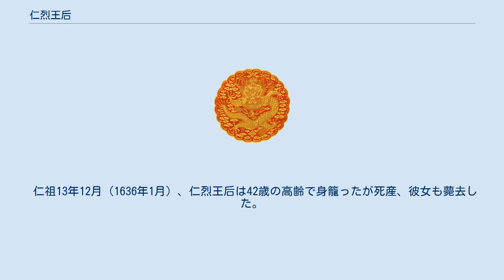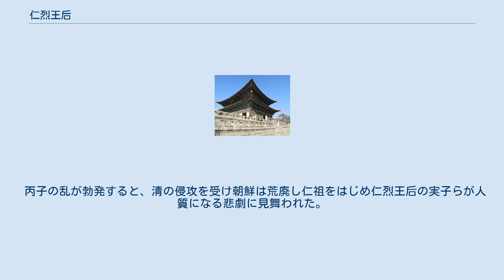仁烈王后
仁烈王后 韓氏（じんれつおうこう かんし/インニョルワンフ ハンシ、万暦22年7月1日（1594年8月16日） - 崇禎8年12月9日（1636年1月16日））は李氏朝鮮第16代王・仁祖の最初の正室、王妃。
 領敦寧府事・韓浚謙と黄氏の娘として生まれ、第14代王・宣祖の「遺教七臣」の一人であった。
永昌大君を擁立しようとして疑われ流刑された。
韓氏は政治の恐ろしさに身を知り慎重に期した。
 韓氏は17歳の頃、定遠君（宣祖と仁嬪金氏の息子）の長男・綾陽君と結婚し「清城夫人」に冊封され、昭顕世子、鳳林大君ら4人の息子を儲けた。
 綾陽君の弟・綾昌君が謀反で捕らわれた時、清城夫人は宝飾品の全てを手放し質素な生活を送った。
 光海君15年（1623年）、西人派のクーデターで光海君が廃位され、綾陽君が「仁祖」として即位、長年内助の功で導いた清城夫人も同時に王妃となったが民心を得ることを忘れず、前王妃・柳氏を慕う女官らの気配りも怠らなかった。
その中で歴代王妃に仕え、前王妃を慕った女官・韓宝香の忠誠心を仁烈王后は称え3男・麟坪大君の養育を任せた。
 仁祖13年12月（1636年1月）、仁烈王后は42歳の高齢で身籠ったが死産、彼女も薨去した。
死後、国喪に際して清国では弔問使として戸部承政・イングルダイと参政・マフタを朝鮮に派遣し、ホンタイジの皇帝即位も通報させた。
これに拒否反応を示した朝鮮朝廷は清の使節団を門前払いし、帰国の途に就いたイングルダイが清との絶交を強調した仁祖の檄文まで奪取する事件が起き、両国関係は破局に追い込まれた。
この時の事件は翌年に勃発した丙子の乱の直接的な切っ掛けとなった。
 丙子の乱が勃発すると、清の侵攻を受け朝鮮は荒廃し仁祖をはじめ仁烈王后の実子らが人質になる悲劇に見舞われた。